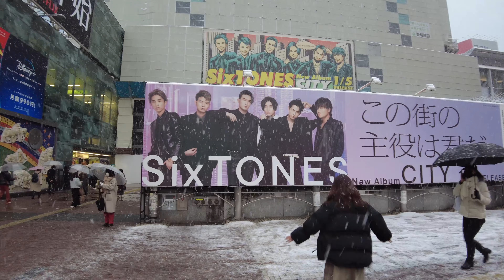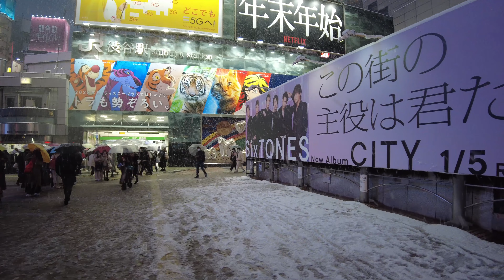SNOW WHITE IN SHIBUYA, TOKYO, Japan. 大雪中的東京, 涉谷 (4K)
Snow in Tokyo, I  went to Shibuya with my camera. It was snowing heavily in Shibuya. 今天日本的東京下雪了, 我帶著相機到機在涉谷拍照.

00:00 Shibuya sky shopping center to Shibuya station
04:50 The famous meeting point Hachiko
06:20 Shibuya crossing
10:46 Miyashita park
29:06 Shibuya Yokucho
34:15 Shibuya crossing lights up
43:15 Parco department store